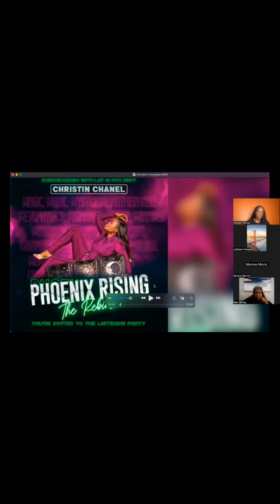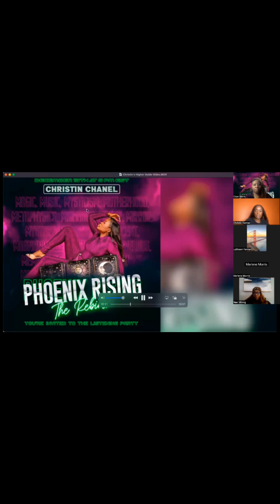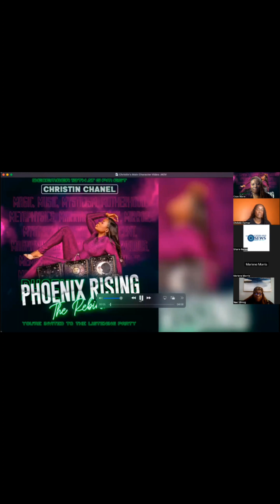Listening Party 🎉 Phoenix Rising: The Rebirth by Christin Chanel